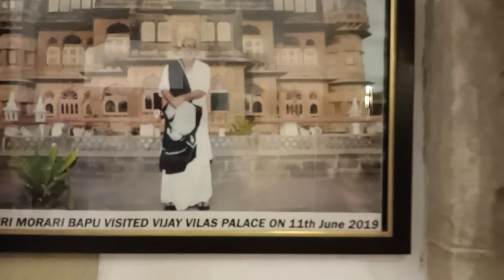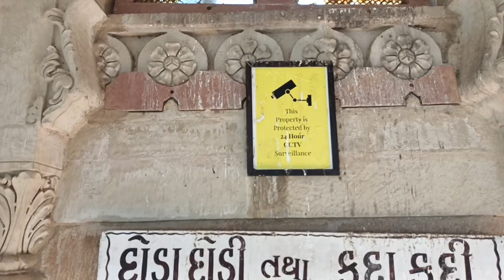visite vijay villash palace || Part-2 || सबसे सुंदर महल || EP-08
नमस्कार दोस्तों

    फिर से स्वागत है हमारे इस channla मे ,,,मे आशा करता हुन की आप सब् ठीक होंगे,, आज हम मांडवी मे है ओर मांडवी मे हमारा 4 दिन है,,,, पिछले वीडियो मे आपने  अच्छा प्यार दिया था,, ओर ये वाला vlog अगले vlog  का part 2 है, तो बने रहिये हमारे इस vlog मे,,,
अगर इस channal आप नये है ओर ये वीडियो आप पहली बार देख रहे है,,, तो जल्द हि channal  को sabscribe करे,, ओर अच्छे अच्छे comment करे,, ओर अपने दोस्तों को जरूर share करे,,,, धन्यवाद

धन्यवाद